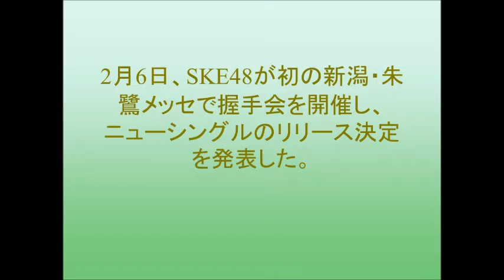SKE48、初めての新潟握手会で半年ぶりニューシングル発売発表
2月6日、SKE48が初の新潟・朱鷺メッセで握手会を開催し、ニューシングルのリリース決定を発表した。
会場には約200人のファンが駆け付けた。